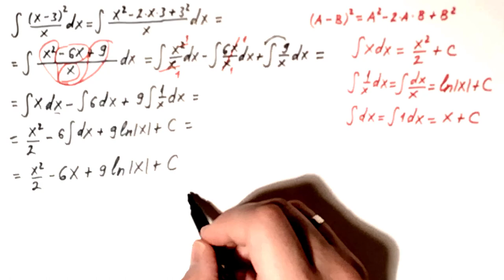Neodredjeni integrali 4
U ovom videu radimo primer vezan za neodredjeni integral i koristimo prilikom rešavanja tablične integrale.